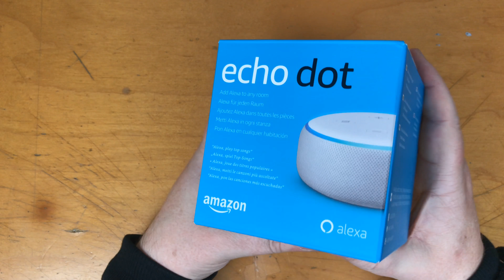Amazon Echo Dot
ATTENZIONE questo canale é di base utilizzato per creare materiale video originale per i miei social networks e il mio blog.

Nikon D3200

_________Oooo_
__oooO___(___)_